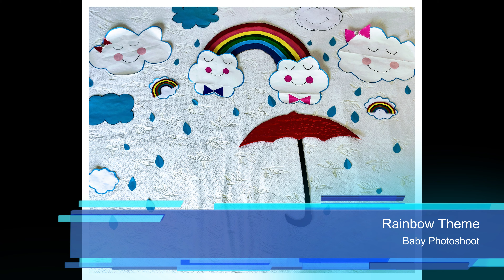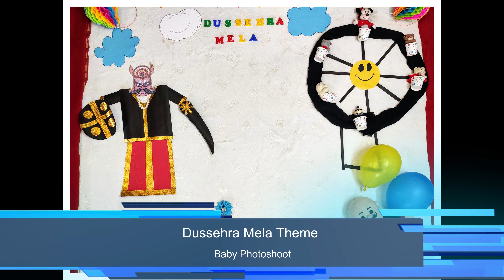Baby monthly Photoshoot ideas | easy photoshoot at home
Our main topics include: unique, creative, educational videos for kids, kids science experiments, fun educational activities, kids Products and toys, Baby's Photoshoot, Kids Creative activities.

Baby monthly Photoshoot ideas
easy photoshoot at home

Here is the link of complete DIY  Baby monthly Photoshoot ideas